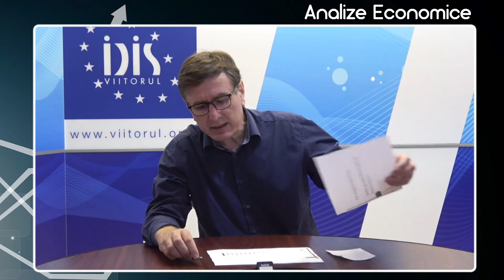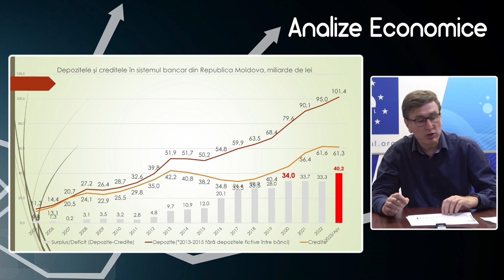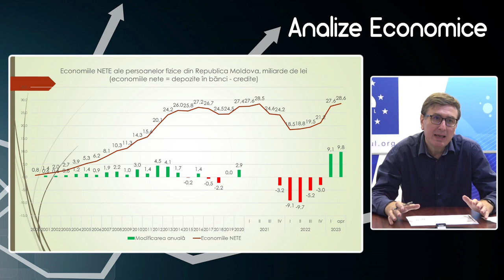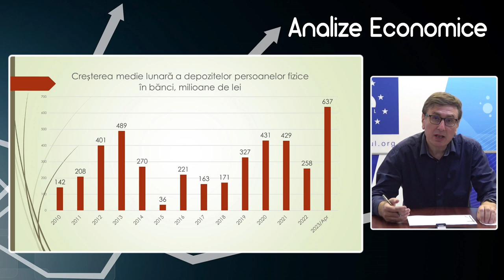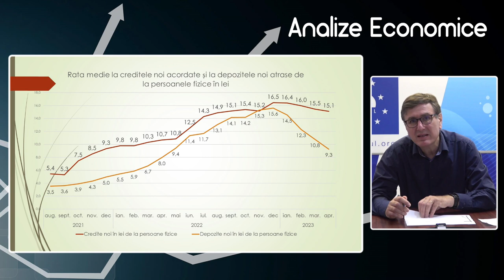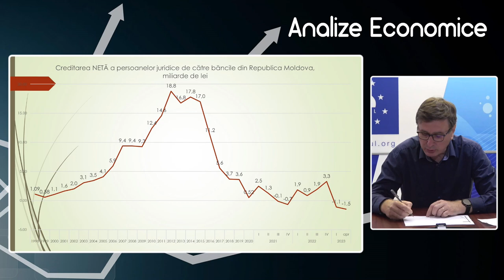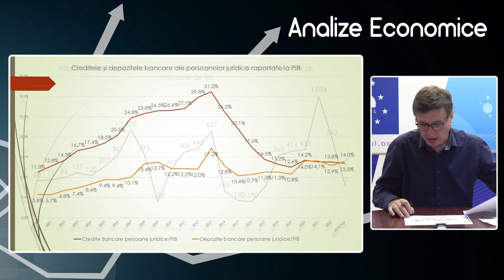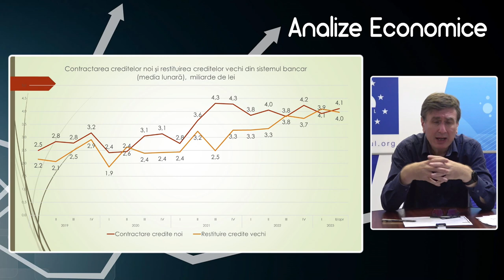Analize economice cu Veaceslav Ioniță - 26 mai. Tendințe pe piața financiară din Republica Moldova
Analize economice cu Veaceslav Ioniță - 26 mai 2023. Subiectul „Tendințe pe piața financiară din Republica Moldova”